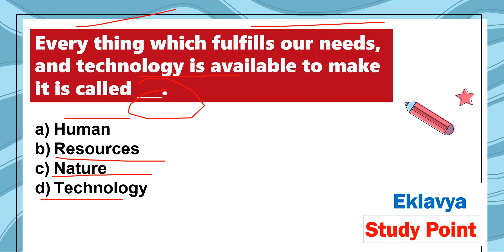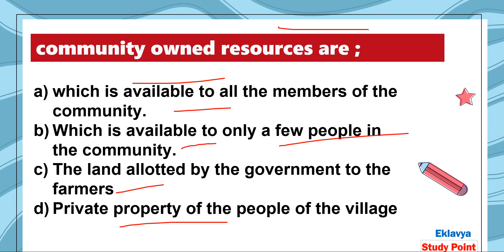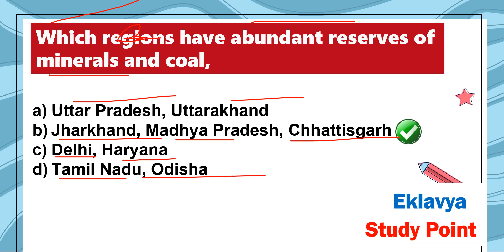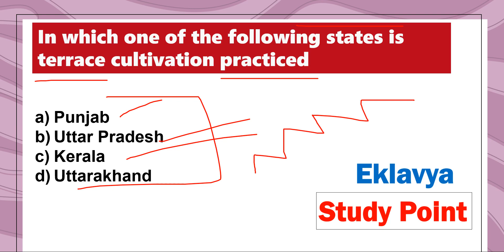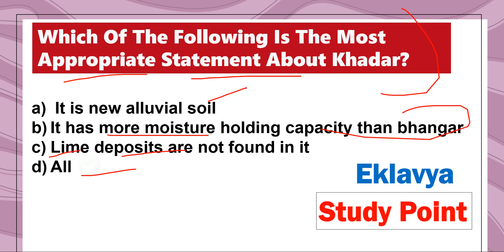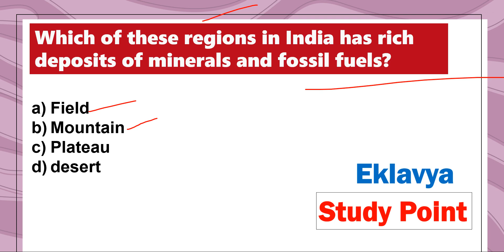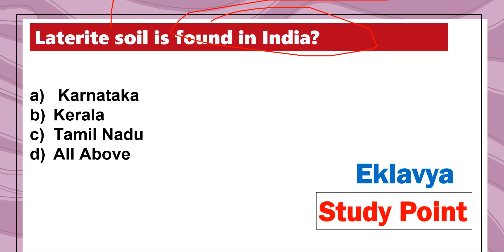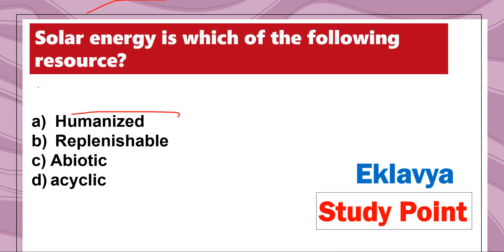Resources And Development MCQ I Class 10 SST Geography Chapter 1 MCQ I Cbse First term MCQ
प्रिय विद्यार्थियों इस वीडियो लेक्चर में हम Class 10th  Geography
( NCERT ) का Chapter 1  संसाधन एवं  विकास  Resources & Development
के  MCQ देखेंगे यह First term के exam में पूछे जायेंगे
class 10th SST MCQ
Resources & Development संसाधन एवं  विकास  full chapter video

For Notes Visit our websites